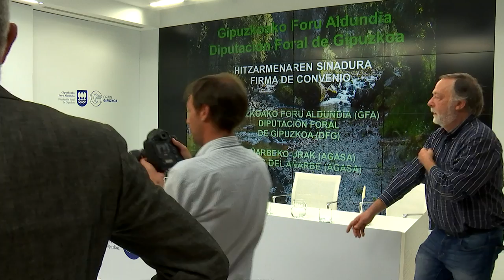Oiartzun ibaiaren saneamendua hobetzeko hitzarmena / Convenio para el saneamiento del río Oiartzun